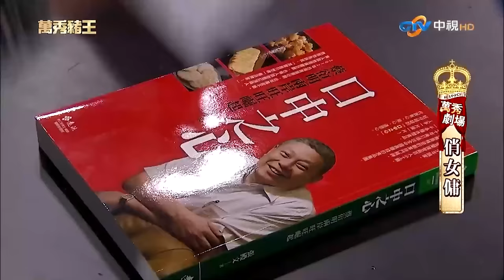呂雪鳳罵人超強機關槍連發 豬哥亮爆都靠糖尿病養螞蟻？【豬哥亮ㄟ萬秀劇場】EP19精華 呂雪鳳 陳孝萱